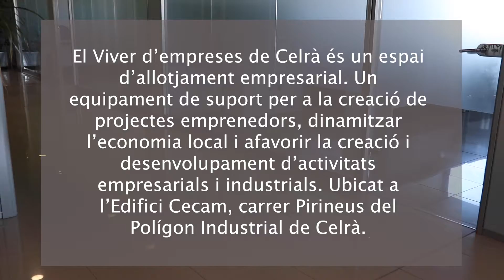Viver d'Empreses de Celrà.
Petita càpsula de video, presentació del Viver d'Empreses de Celrà, ubicat a l'Edifici Cecam. Carrer Pirineus de Celrà.
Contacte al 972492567